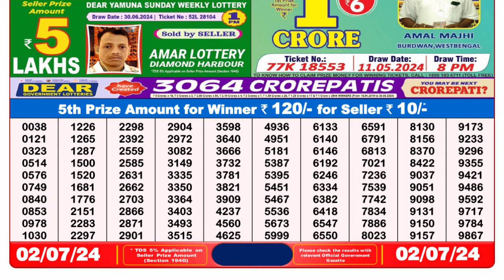Nagaland Lottery Sambad Live 8pm 02.07.24